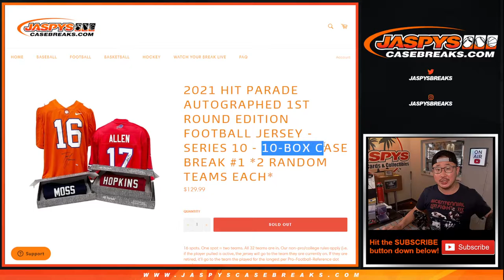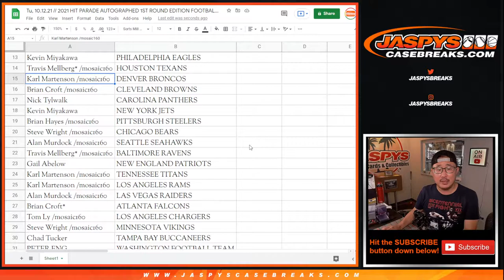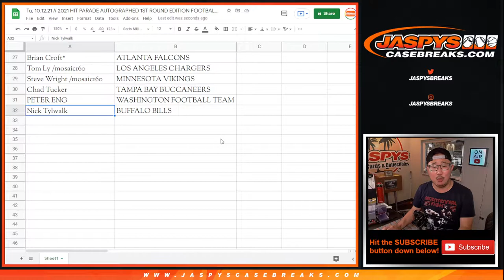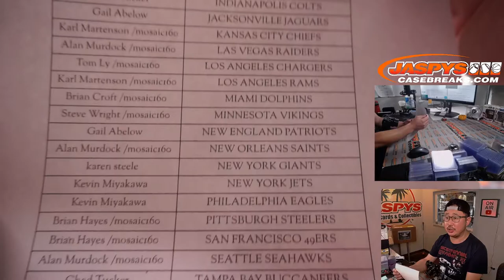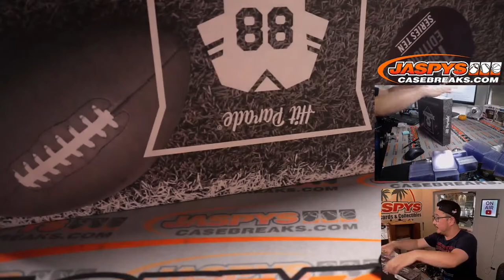Tu, 10.12.21 // 2021 HIT PARADE AUTOGRAPHED 1ST ROUND EDITION FOOTBALL JERSEY - 10-BOX CASE BREAK #1